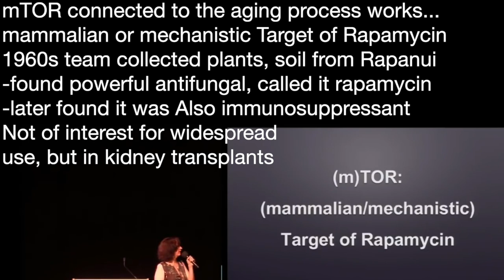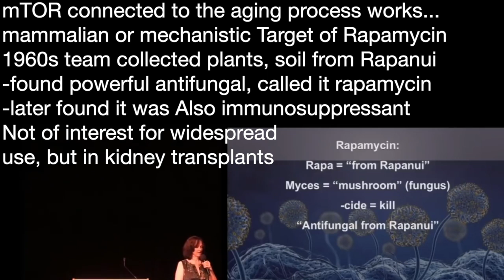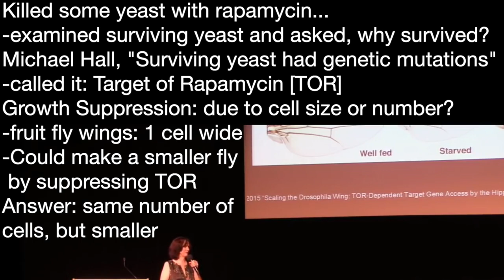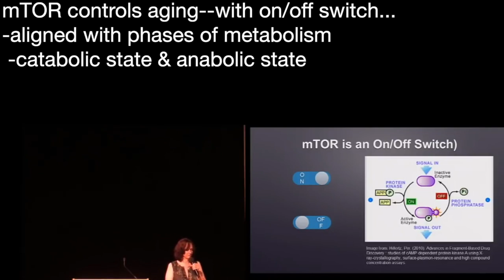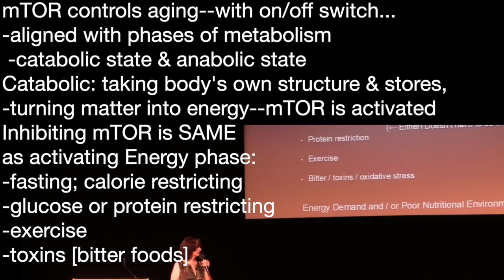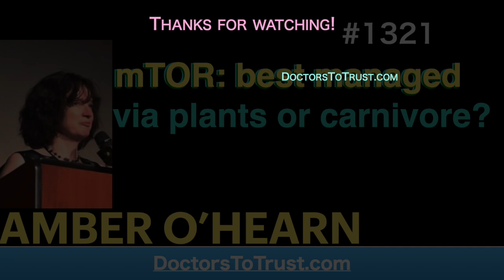AMBER O’HEARN 1 | mTOR: best managed via plants or carnivore?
presents episode 1321 | Amber O’Hearn
LowCarbHouston podcast

mTOR connected to the aging process works…
mammalian or mechanistic Target of Rapamycin
1960s team collected plants, soil from Rapanui
-found powerful antifungal, called it rapamycin
-later found it was Also immunosuppressant
Not of interest for widespread
use, but in kidney transplants
-also, potent growth suppressant

Killed some yeast with rapamycin…
-examined surviving yeast and asked, why survived?
Michael Hall, "Surviving yeast had genetic mutations”
-called it: Target of Rapamycin [TOR]
Growth Suppression: due to cell size or number?
-fruit fly wings: 1 cell wide
-Could make a smaller fly
 by suppressing TOR
Answer: same number of
cells, but smaller

mTOR controls aging--with on/off switch…
-aligned with phases of metabolism
 -catabolic state & anabolic state
Catabolic: taking body's own structure & stores,
-turning matter into energy--mTOR is activated
Inhibiting mTOR is SAME
as activating Energy phase:
-fasting; calorie restricting
-glucose or protein restricting
-exercise
-toxins [bitter foods]

Mostly-fat.com